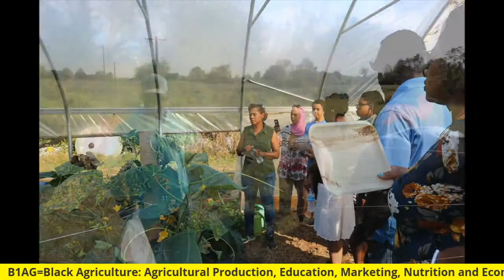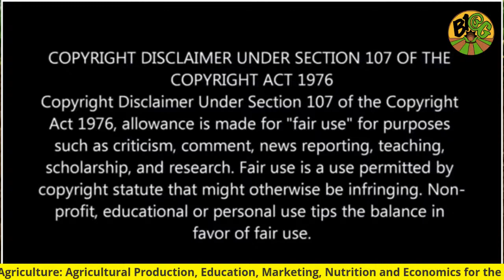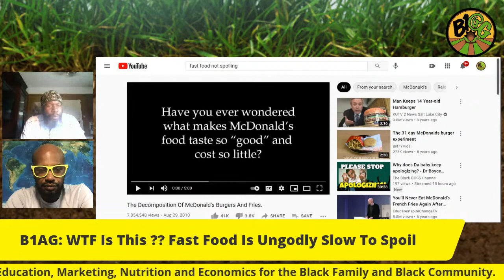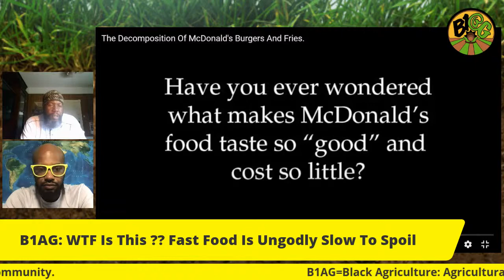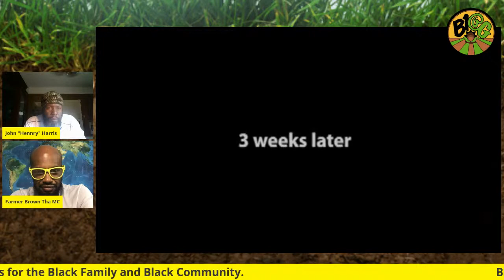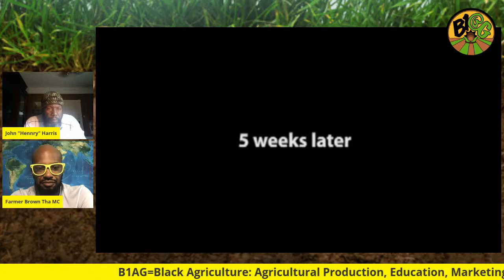B1AG: WTF Is This ?? Fast Food Is Ungodly Slow To Spoil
Fast food has become a major food source for the average American diet, undeniably.  However, independent studies have revealed that the amount of time that it takes this fast food to spoil brings into question of what are we really eating if a "meal" can go years without growing mold or spoiling like most foods.

Learn how to grow your own food at HealthyBlackFood.com !!